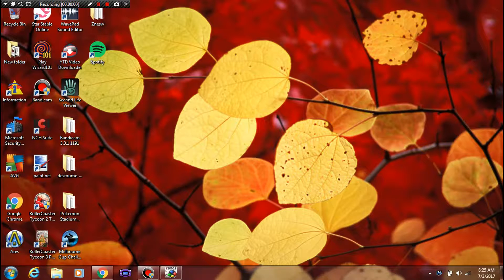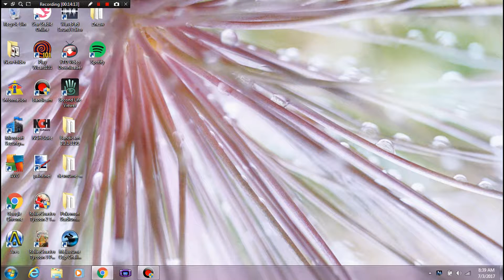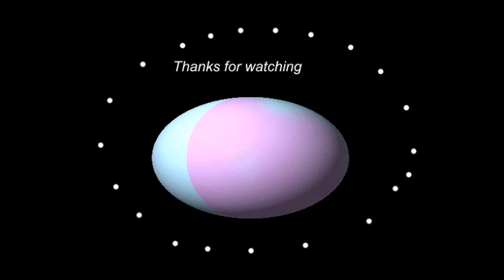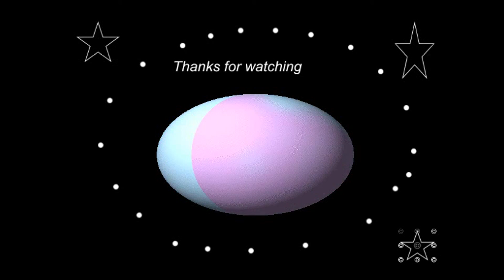Let's Play Donkey Kong Country Part 6: Oil Drums and Failing Antics!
Welcome back to another episode of our let's play, now were on to the firth world and this place is quite annoying. theses long level's but I should be able to do great at this spot, well i hope you all enjoy since this is no commentary...thanks for watching, Leafeonon!